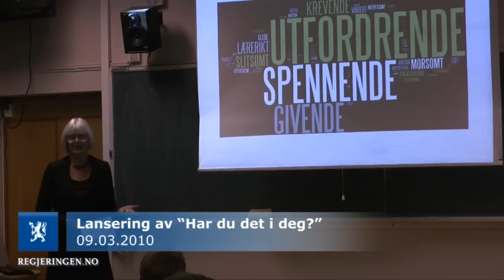Har du det i deg? (HD) Lansering av lærerrekrutteringskampanjen GNIST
- Det er nå det skjer, bli med du også! Det er vår oppfordring til alle som vurderer å søke på lærerutdanningen, sier de to statsrådene Krsitin Halvorsen og Tora Aasland.

- Vi trenger enda flere lærere med gode hoder, varme hjerter og sterke ryggrader. Derfor er det gledelig at stadig flere kan tenke seg å bli lærer eller anbefale andre å bli det, sier de to.

I dag lanserte de sammen kampanjen Har du det i deg? der det er laget en uhøytidelig test på nett der du får prøvd ut om du har de egenskapene som er så viktige når du skal jobbe som lærer: Et godt hode, varmt hjerte og en sterk ryggrad.